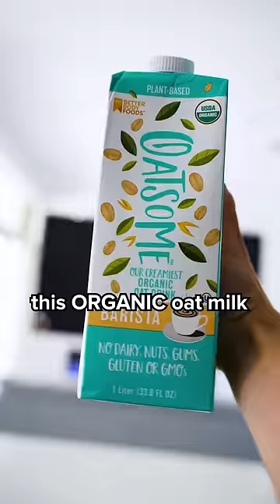10 items I love right now...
LINKS TO PRODUCTS IN VIDEO:
Oatsome Organic Oat Milk, Barista blend
Flickering Flameless Candle Battery Operated with Timer, 800+ Hours Realistic 3D Moving Flame
Breville BES870XL Barista Express Espresso Machine, Brushed Stainless Steel